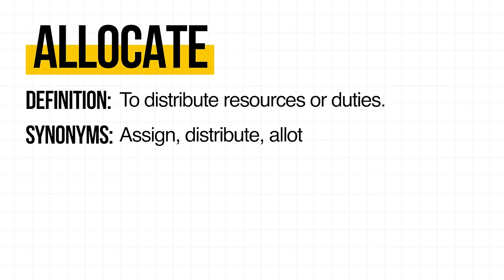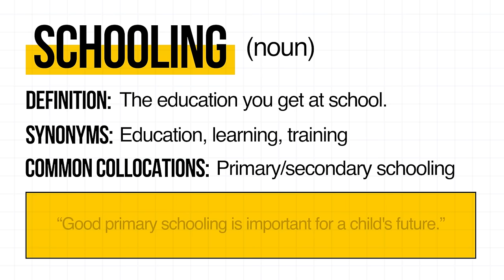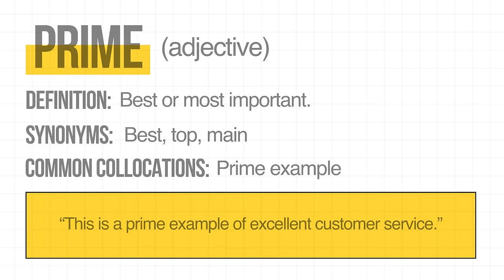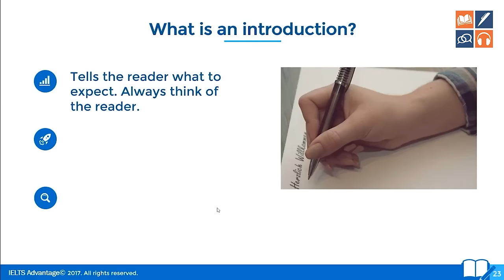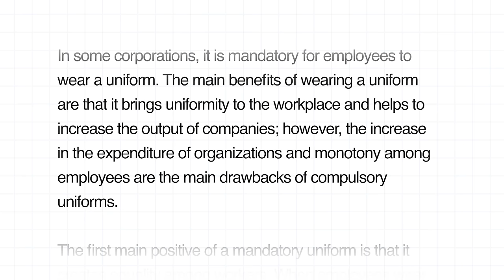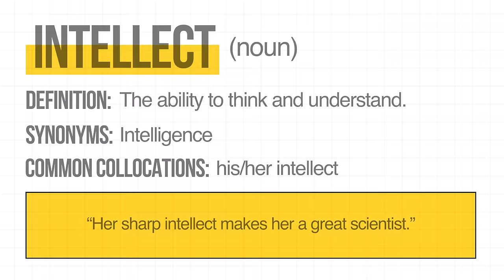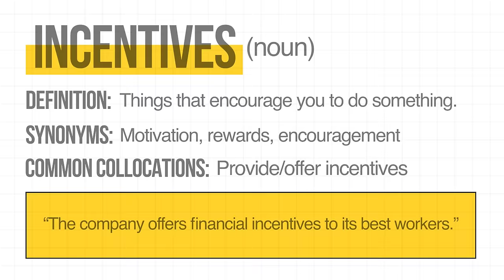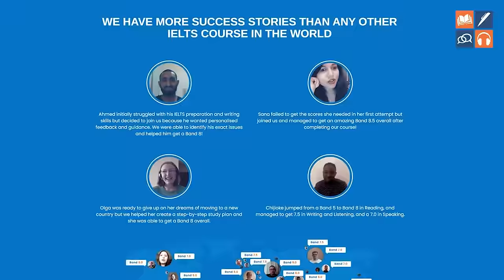69 Advanced Words (C1 + C2) to Get a Band 9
Learn 69 advanced words used by top IELTS students to help boost your writing score!

In this video, you'll discover 69 important words that can help you score Band 7 or higher on the IELTS Writing exam. It breaks down the most common words used by Band 7, 8, and 9 students and shows you how to use them in your essays.

You'll also get tips on avoiding common mistakes and learn why using a mix of simple and high-level vocabulary is key to success.

Bonus: We’ll give you access to our 100 Band 7, 8, and 9 essays to help you improve your writing. Watch now to boost your vocabulary and writing skills for your IELTS exam!